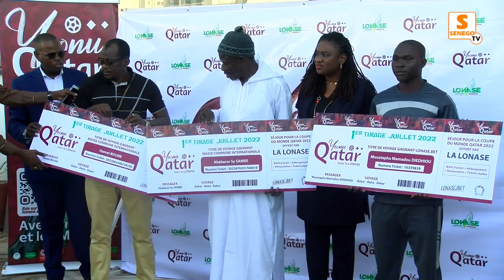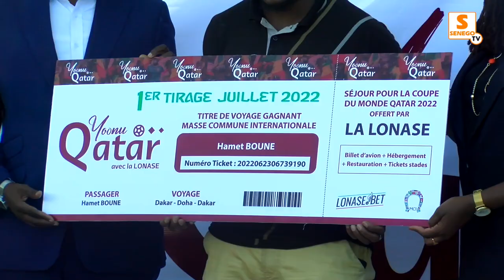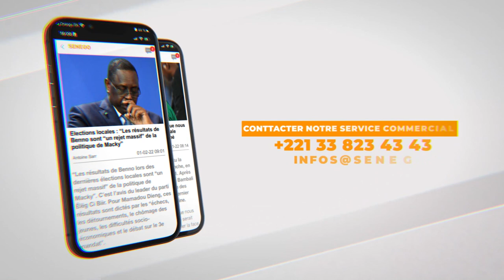Grand Jeu concours YOONU QATAR : Les 3 heureux gagnants sur la route du mondial